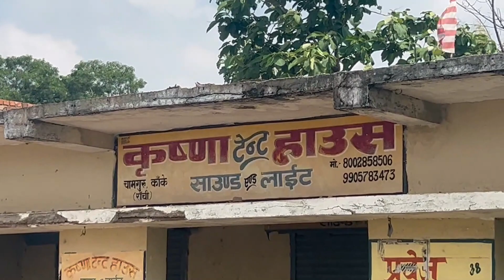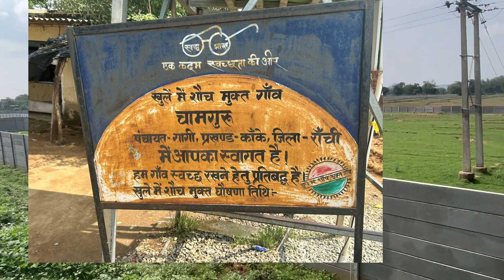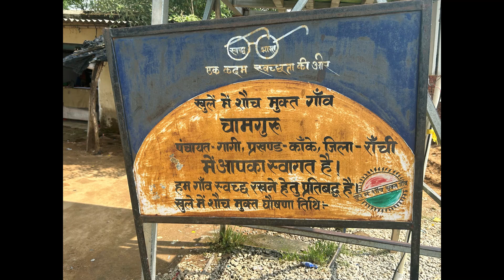10 acre plots for sale in kanke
10 acre plots for sale in kanke ring road
4 km distance from kanke setu printer
2.5bkm distance from itbp
general khatiyan
mauja- gagi, block kanke
firayalal se distance 16 km
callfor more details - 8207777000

We deal with : all kind of  Properties (Rent / Sale / Lease)